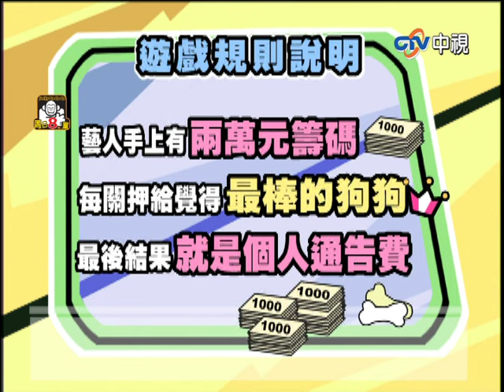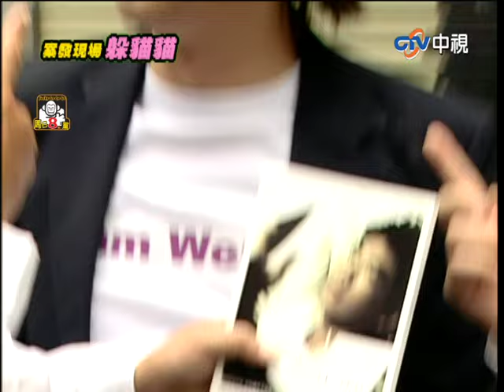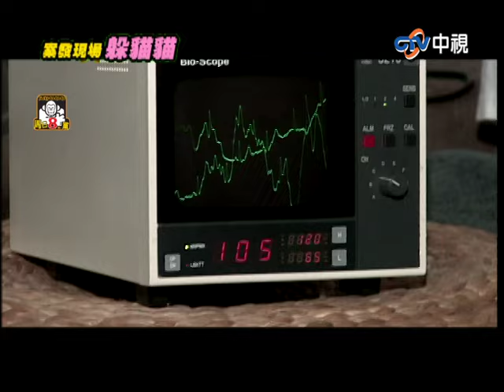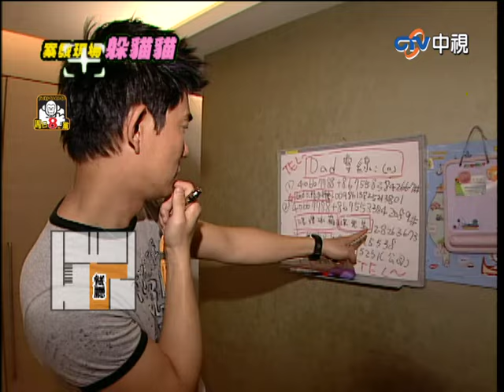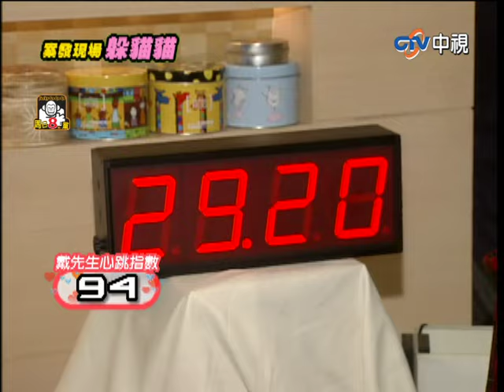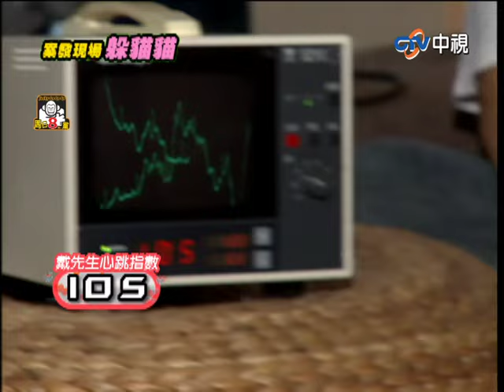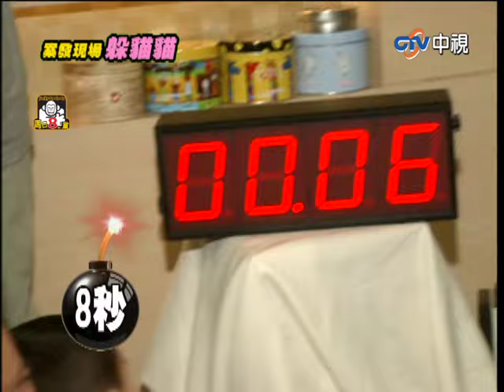水蜜桃養貴賓狗竟餵成白色？ 任賢齊被小孩嚇得花容失色！【周日八點黨】EP375 吳宗憲、洪都拉斯、九孔、童童、歐弟、水蜜桃姐姐、任賢齊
水蜜桃養貴賓狗竟餵成白色？　任賢齊被小孩嚇得花容失色！